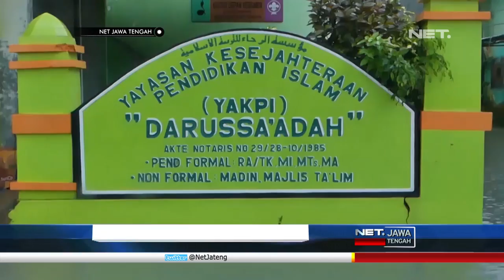Cuaca Buruk Melanda Sejumlah Daerah Di Pulau Jawa - NET JATENG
Cuaca buruk melanda sejumlah daerah di pulau Jawa. Derasnya hujan mengakibatkan air membanjiri ratusan rumah warga di kota Tegal. Tak hanya itu, hujan deras juga membuat sungai di Kebumen Jawa Tengah meluap. Imbasnya, sejumlah rumah dan sekolah di empat kecamatan tergenang banjir.